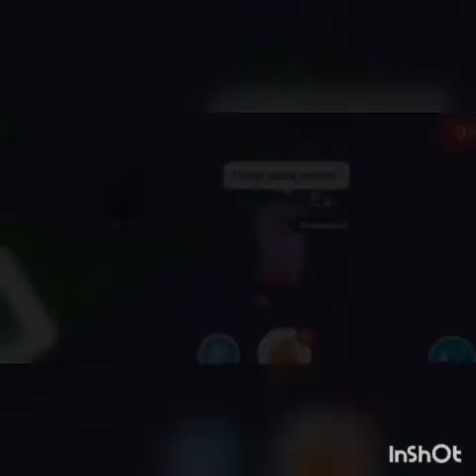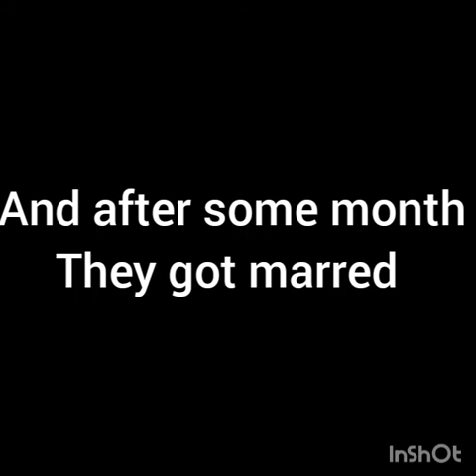~Cinderella~|Adopt Me|Bowy Playz|Part 3 Last!